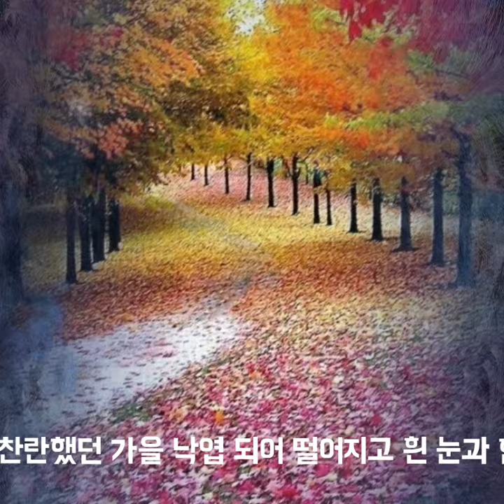씽씽씽! (성시, 아침묵상) 하나님의 마음 심영주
❄씽씽씽 !

찬란했던 가을
낙엽 되어 떨어지고

흰 눈과 함께
하얀 겨울이 온다.

추운 겨울
몸과 마음 꽁꽁꽁

하얗고 추운 겨울
활기차게 달려 보자.

흰 눈 사이로
스키를 타고 씽씽씽 !

하얀 눈 위에서
행복한 내가 된다.

심영주